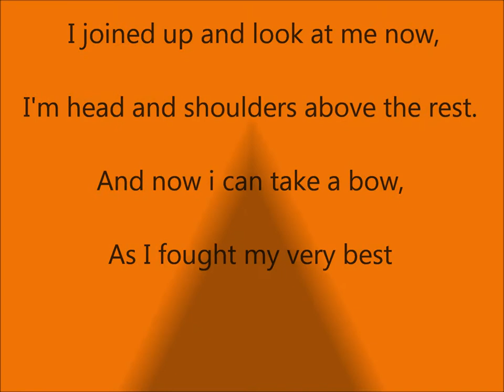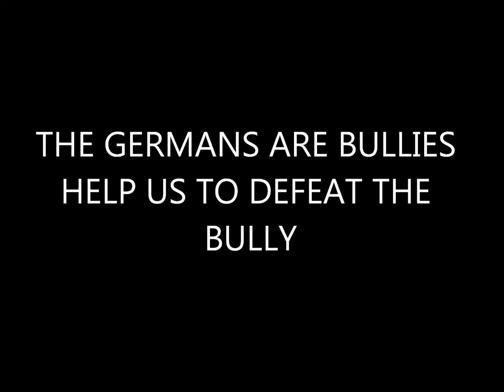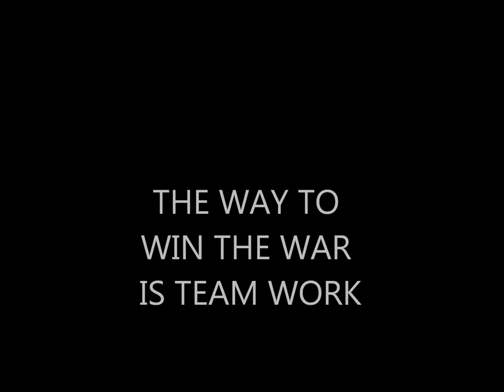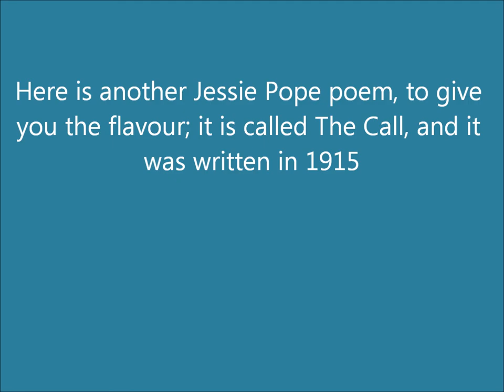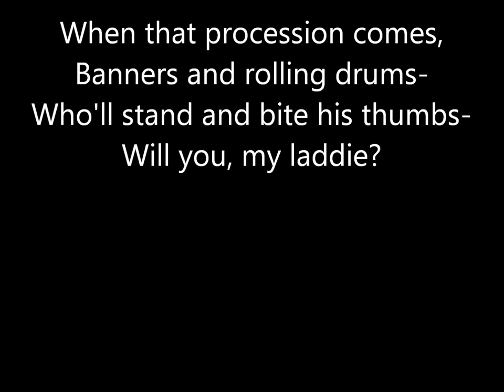World War 1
This is a story on w.w.1 recruitment